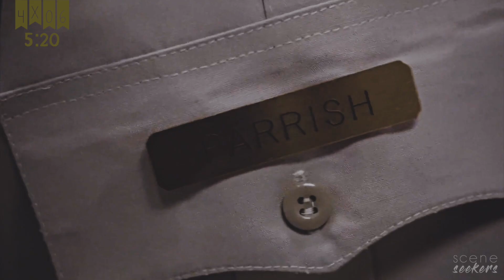• Jordan Parrish | scene finder [S3 & S4]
• 𝖒𝖆𝖘𝖙𝖊𝖗𝖑𝖎𝖘𝖙 •

✘ made by: lenanellyshow.
✘ fandom: teen wolf
✘ actor: ryan kelley
✘ coloring: BrightSun by maryxstuart
✘ song: /watch?v=5JqY-6q-RNA